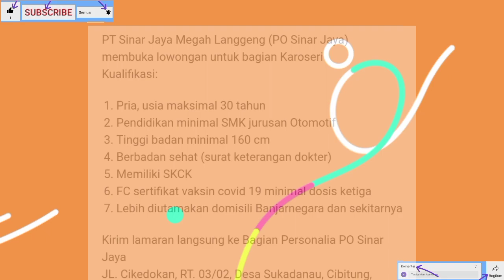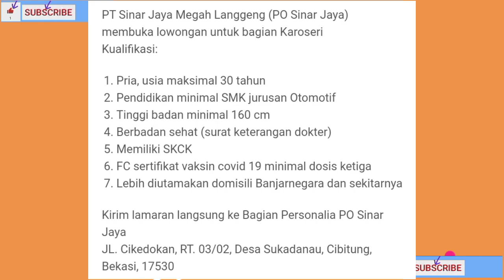Loker terbaru hari ini PT Sinar Jaya Megah Langgeng - Lowongan kerja hari ini Bekasi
da da . . .